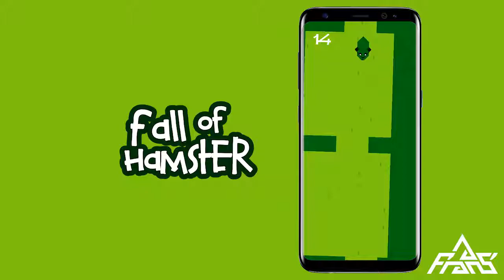Fall of Hamster / Bubble Symphonia - Trailer